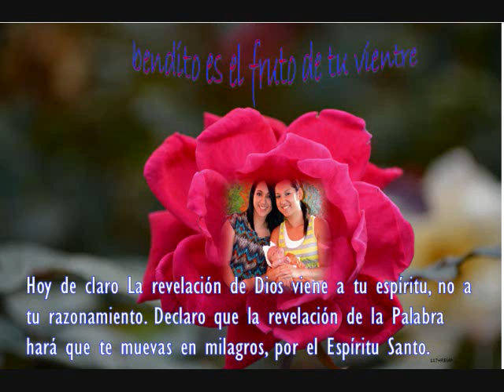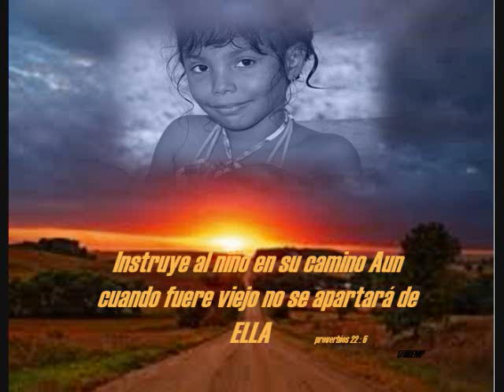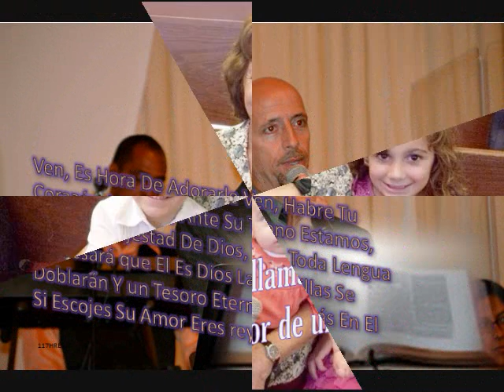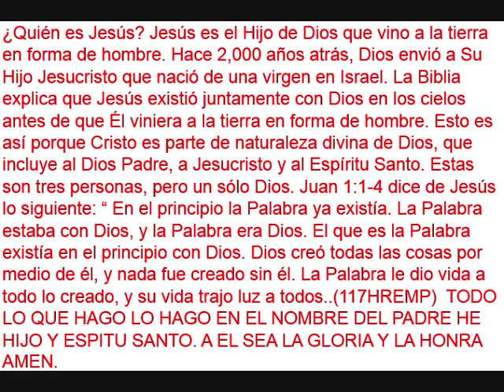Casa de Vida y Bendicion